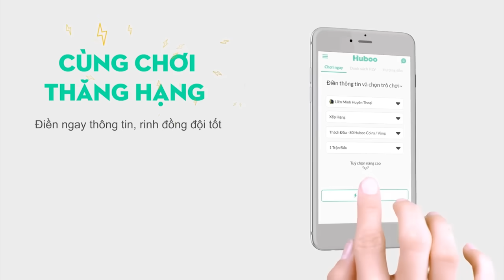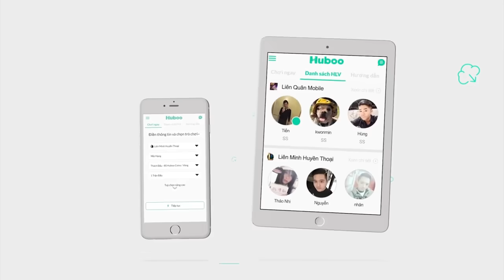[Gcaothu] Sai lầm khi coi thường sức mạnh Fennik - Người người nói phế nhà nhà nói phế